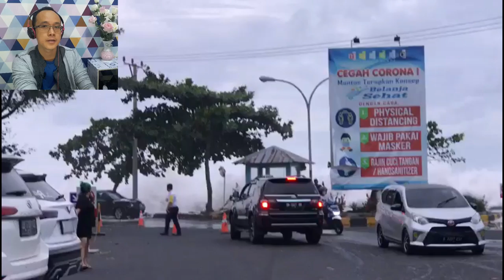Warga Panik! Air Laut Pasang Melimpah Sampai Masuk Mall, Banjir Manado Sulawesi Utara Indonesia